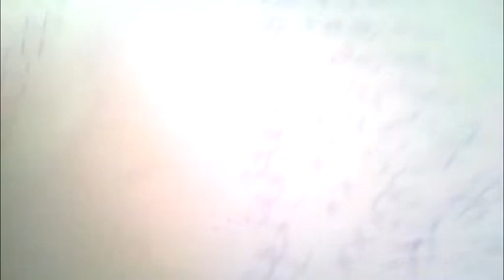another video that i founded on the computer files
i was looking through the my oldest files from 2012 to 2015 and i just founded yet another video the video file named markus.mpg and its made in 2014